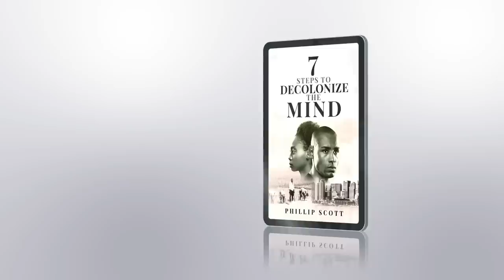Brotha & Becca Participate In Slavery Photo Shoot For Their Wedding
Phillip Scott reports on a Brotha that posted pictures from his slavery photo shoot with his fiancee. We're not surprised by this because 2/3rds won't make up.

Send Money Orders To
2323 Clear Lake City Blvd.
Suite 180 Box 133
Listen To The Phillip Scott Audio Experience Podcast